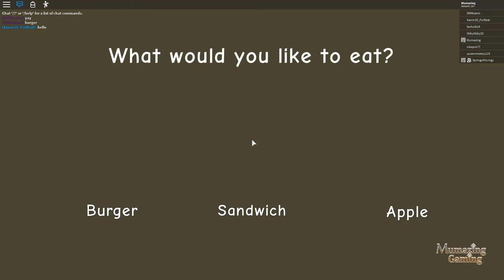OMG Summer Camp Fail with SpringyMcLingy!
SpringyMcLingy & I go camping but are not prepared for what lies in wait for us after dark... OMG!